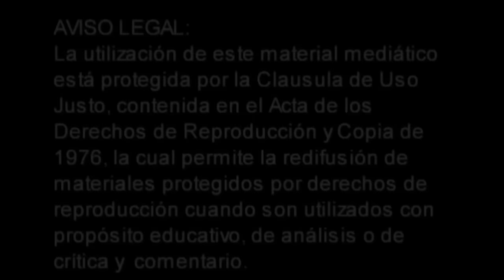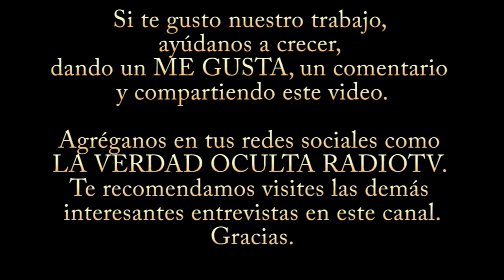PROYECTO ALIEN congreso internacional en abril 2017 puebla entrevista irma azomoza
Agenda Javier Sampayo 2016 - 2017
TERAPIAS DE HIPNOSIS HOLISTICA  REPARADORA

(PRÓXIMAMENTE a mediados de 2017 Javier Sampayo visitara Argentina, Colombia y Chile, YA PUEDES SEPARAR TU LUGAR EN CUALQUIERA DE ESTOS PAÍSES O CIUDADES realizando tu deposito)

Interesados favor de pedir informes por inbox de Facebook, whatsapp o correo, "pero solo por un medio a la ves".

 --CUPO LIMITADO, SEPARA TU LUGAR CON TIEMPO --

AÑO 2017

Mes de enero 2017
Monterrey terapias presenciales y en línea a todo el mundo (CUPO LLENO)

Mes de Febrero 2017 :
Monterrey terapias presenciales y en línea a todo el mundo
TOLUCA
Queretaro

Mes de MARZO 2017 :
GUADALAJARA
COLIMA

MES DE ABRIL 2017 (asueto semana santa)
PUEBLA
MORELIA

MES DE JULIO 2017
MERIDA YUCATAN

Mes de AGOSTO 2017 :
GUADALAJARA

Los días descritos son para tomar como referencia pero pueden estar sujetas a cambios, pero es seguro que Javier Sampayo visitara los lugares que aquí están descritos )
ATTE Javier Sampayo Director del programa
LA VERDAD OCULTA RADIOTV
Y

Puedes separar tu lugar con el depósito total o el 50% del total y pagando el resto el día de la terapia, este modo de pago es para terapias presenciales en monterrey, en otra ciudad de Mexico o en otro país, una vez realizado tu depósito manda la foto del comprobante por WhatsApp o por correo, para así asegurar tu lugar

ATENCIÓN: (las terapias en linea dentro y fuera de México tienen que ser pagadas al 100% para poder ser agendadas )
Estas a punto de cambiar tu vida de forma positiva para siempre.

pide los costos e información de hipnosis directamente al
por favor solo por un medio a la ves

muchas gracias

Estoy a tus ordenes y nos vemos en la terapia.
Muchas bendiciones
Atte. Javier Sampayo
"Sanando Cuerpo, Mente y Espíritu"